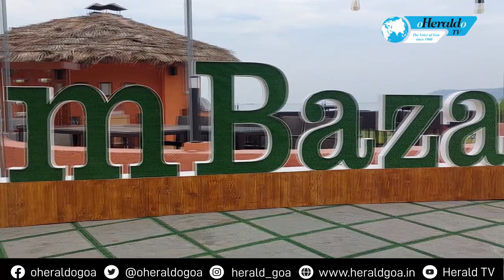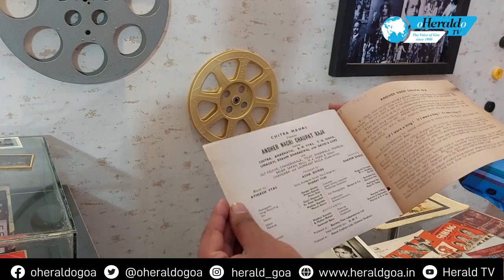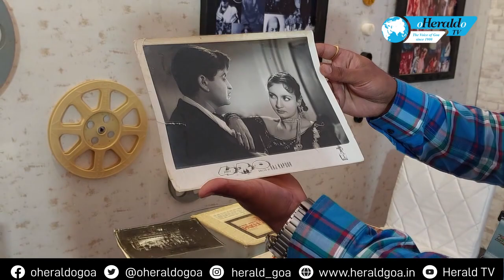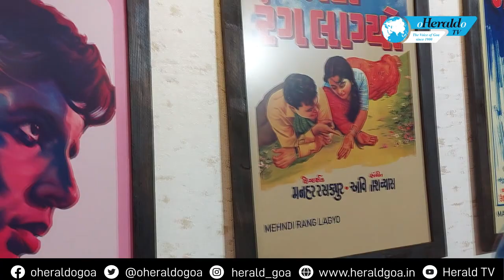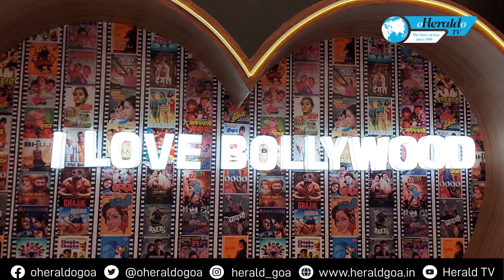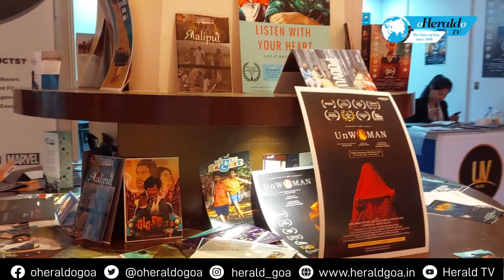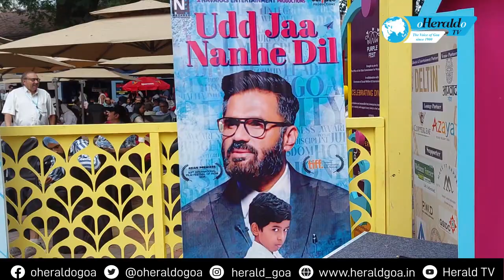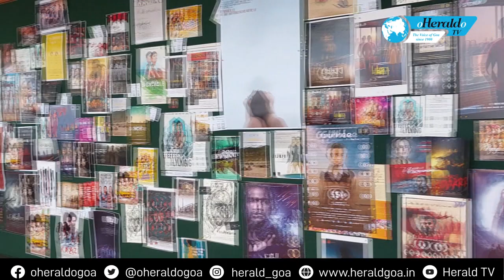53rd International Film Festivalof India 2022 Highlights day 3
53rd International Film Festivalof India 2022 Highlights day 3